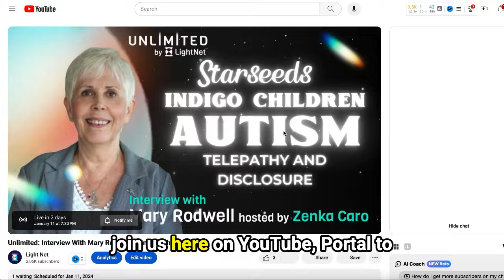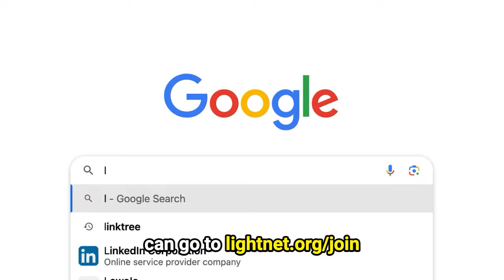Starseed and Indigo Children - Mary Rodwell Teaser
Starseed and Indigo Children -
Join us tomorrow for a fascinating discussion with Mary Rodwell, the founder of ASERN and the Edgar Mitchell Foundation. With her extensive research on the 'New Human', we will dive deep into the experiences of indigo children, starseed children and rainbow children.
She discusses the children's encounters with extraterrestrials, and what it was like to experience interplanetary travel.
Mary's research also links these experiences to conditions like Asperger's, ADHD, dyslexia, and autism.

In addition to the discussion, Mary will lead a workshop on contacting ETs using scripts, languages, and other methods. If you have questions or are curious about the new generation of indigo children, tune in this Thursday at 6:30 PST.

00:00 Introduction and Welcome
00:04 Understanding Indigo Children and Starseeds
00:27 Insights from Mary Rodwell's Research
01:14 The New Human: Experiences and Challenges
01:29 Upcoming Event with Mary Rodwell
01:56 Workshop on ET Contact
02:22 Invitation to Join and Participate

is a citizen science think tank and academy designed to pool our intelligence and collective wisdom on human potential, ET contact and consciousness.

ES_Antidote X
ES_Thyone - Ben Elson
ES_The Flux Beneath It All - ELFL